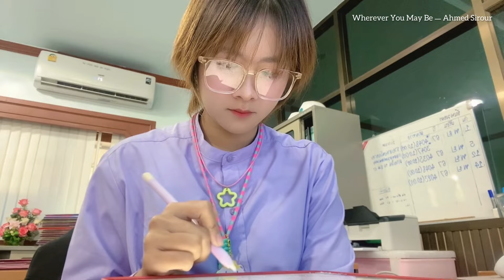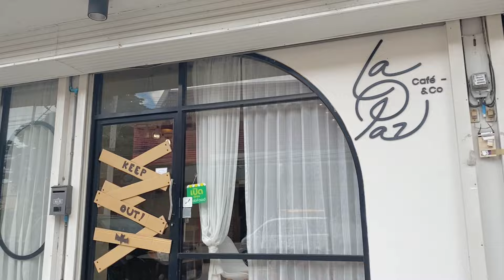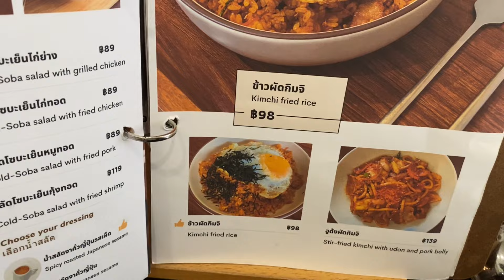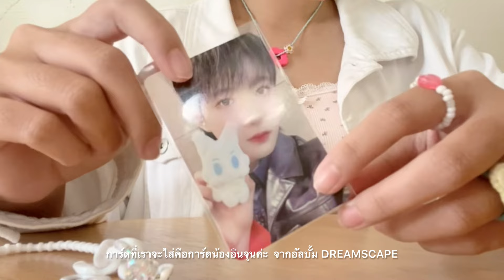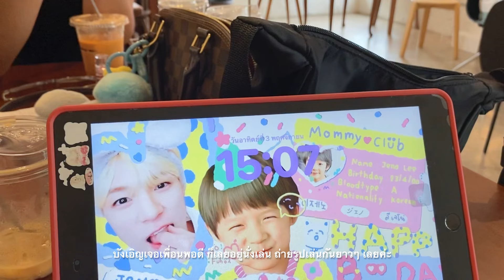Vlog ㅡ 03 🥣 ㅣwork & chillingㅣ📑🌟เปิดโหมดสาวออฟฟิศในวัย 22ปีㅣกระเป๋าฉบับติ่งเกาหลี🥦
˚ ༘♡ ·˚ welcome to my vlog ₊˚ˑ🥣
ห่างหายกันไปนานหลังจากทำ study vlog เมื่อสมัยเรียนอยู่ชั้นปีที่ 3
ตอนนี้เราเรียนจบแล้วค่ะ TT กำลังรับบทเป็นสาวออฟฟิศในวัย 22ปี

วัยทำงานถือเป็นวัยที่น่าตื่นเต้นสำหรับเรา คิดไว้ว่าจะตั้งใจเก็บเกี่ยวประสบการณ์
ไว้ให้ได้มากที่สุดค่ะ

keep fight! 🌟🙌🏼

ㅡㅡㅡㅡㅡㅡㅡㅡㅡㅡㅡㅡㅡㅡㅡㅡㅡㅡㅡㅡㅡㅡㅡㅡㅡㅡㅡㅡㅡㅡㅡㅡ

flims 🎞️🍅
ㅡ design by iphone 11
ㅡ editor by inshot

ㅡㅡㅡㅡㅡㅡㅡㅡㅡㅡㅡㅡㅡㅡㅡㅡㅡㅡㅡㅡㅡㅡㅡㅡㅡㅡㅡㅡㅡㅡㅡㅡ